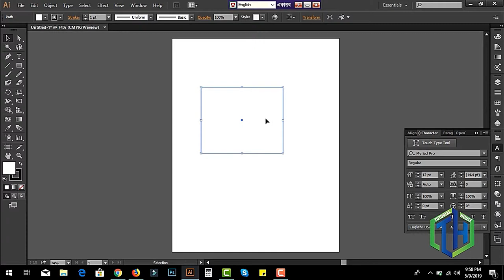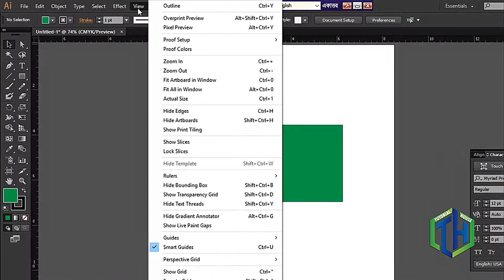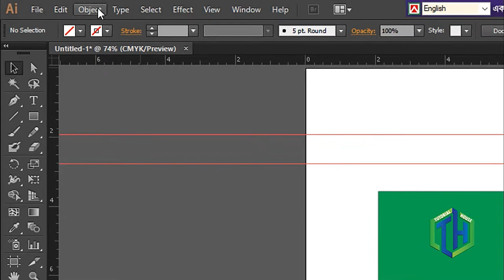How to change guide (ruler) color in Adobe Illustrator CC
How to change guide color in Adobe Illustrator ? Guides help you align text and graphic objects. You can create ruler guides. Like the grid, guides do not print. You can change the color of guides by using either predefined guide colors or colors you select using a color picker. By default, guides are unlocked so that you can move, modify, delete, or revert them, but you can choose to lock them into place. Just watch this simple video Adobe Illustrator tutorial. Steps : 1. Let's create some object 2. Choose View : Rulers : Show Rulers 3. Position the pointer on ruler and drag the guide into position 4. Choose Edit : Preferences : Guides & Grid 5. Change the color guides 6. DONE